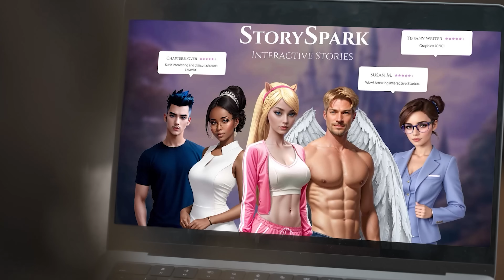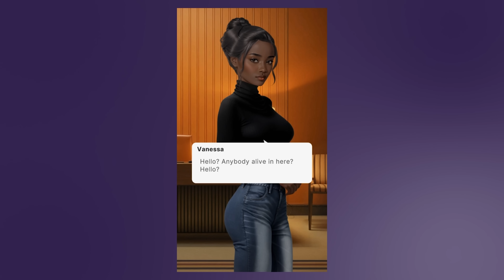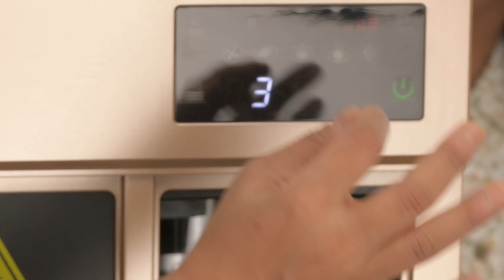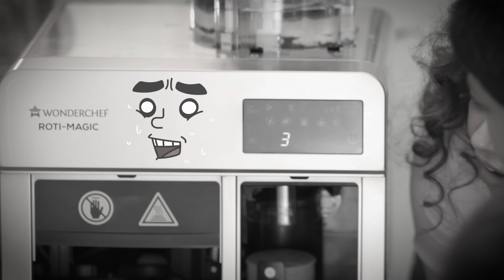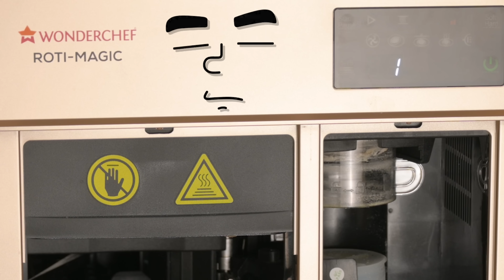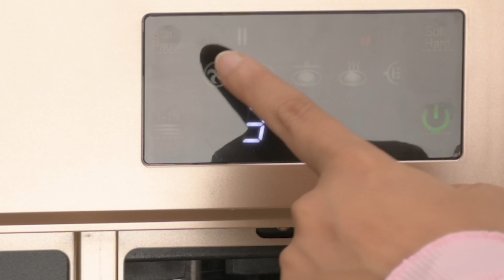🤯 1 Lakh টাকার রুটি বানালাম?!! Roti *PRINTER* Maker🫓Honest Review | Wonder Munna Unplugged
I made 1 Lakh rupees Rotimaker in a machine!!! Well, I won't tell you in detail what happened but as an introduction I would like to say, that I have always wondered about the roti making machines and how they work! Let me know what you guys think!!

Ever feel like reality's a bit too much lately? Well, I've got the perfect getaway – StorySpark!

This game isn't just a regular phone thing; it's a whole universe where you shape your own destiny.

No waiting around – hit up the link above, grab StorySpark, and gear up to be the hero of your own epic story!

Time to turn your wildest dreams into real-life adventures. 😉✨